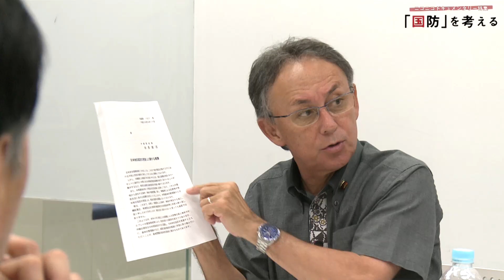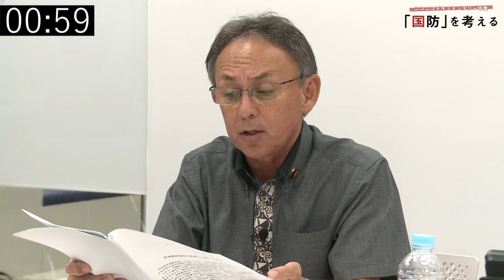中谷元、玉城デニーらが出演【激論！日本の国防のかたち～各党代表者が徹底討論～】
《ニコニコドキュメンタリー特集　「国防」を考える》
２０１８年６月、史上初の米朝首脳会談が開催され、日本を含む北東アジアをめぐる情勢はめまぐるしく変化しています。朝鮮半島をはじめ日本を取り巻く国際情勢が大きく揺れ動いている今、各政党は「国防」をどう考え、有事の際は、いかにしてこの国を守ろうとしているのか。
各党の国防担当者が、90分間徹底討論しました。（2018年6月19日放送）

【出演】
司会進行　　　堀潤（ジャーナリスト）
自民党　　　　中谷元（第14代防衛大臣）
立憲民主党　　本多平直（安全保障部会長）
国民民主党　　渡辺周（外交・安全保障調査会長）
公明党　　　　濵地雅一（安全保障部会長）
日本共産党　　笠井亮（政策委員長）
日本維新の会　浅田均（政務調査会長）
自由党　　　　玉城デニー（幹事長）
希望の党　　　井上一徳（政策調査会長）

【関連番組】
『米中戦争～悪夢の開戦シナリオ～』ドキュメンタリー
「自衛隊・防衛ビジネス」裏トーーーク！～週刊ダイヤモンド現役記者、元自衛官ら登場〜
日本国防論～宮台・白井・伊勢崎・孫崎・伊藤インタビュー集～

～最新防衛技術から軍隊を棄てた国、日本の国防構想まで～